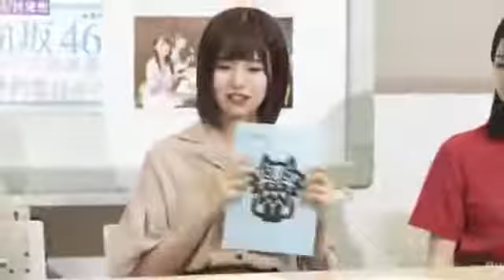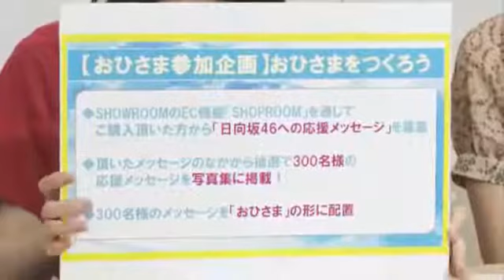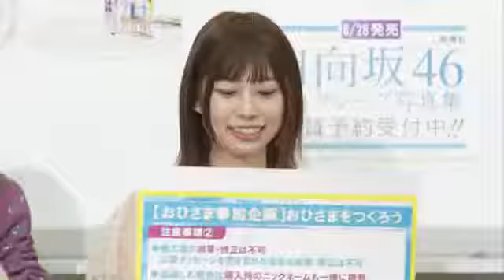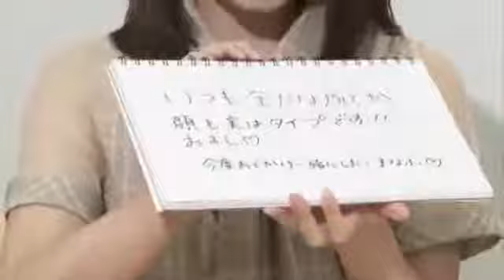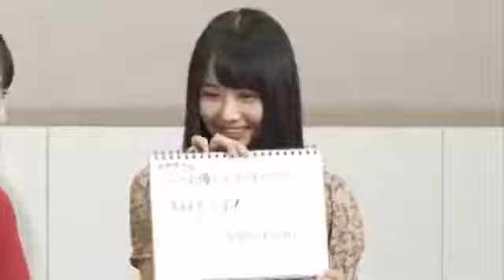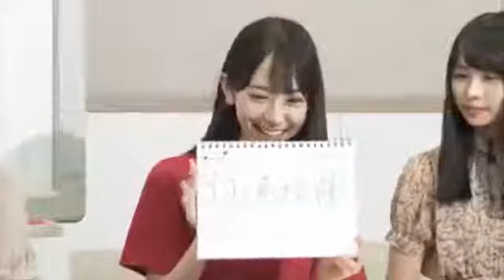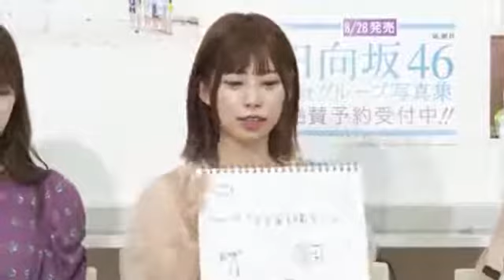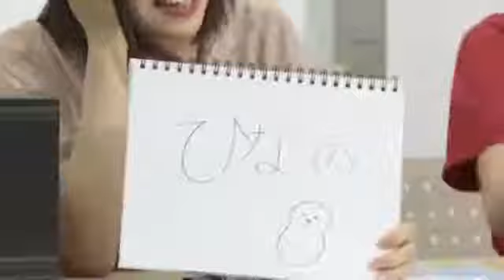【日向坂46】1stグループ写真集 おひさまつくろうSP！ SHOWROOM 2019/07/03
金村美玖  上村ひなの  高瀬愛奈  高本彩花  東村芽依  松田好花